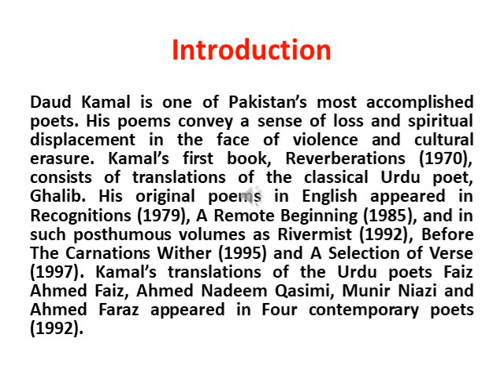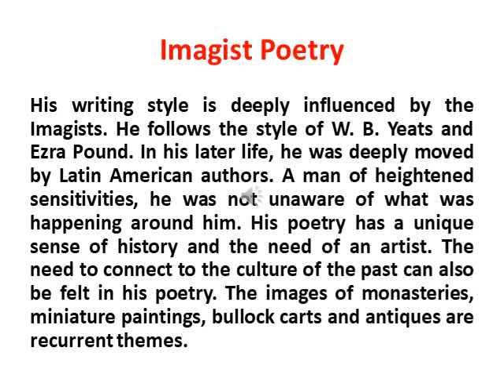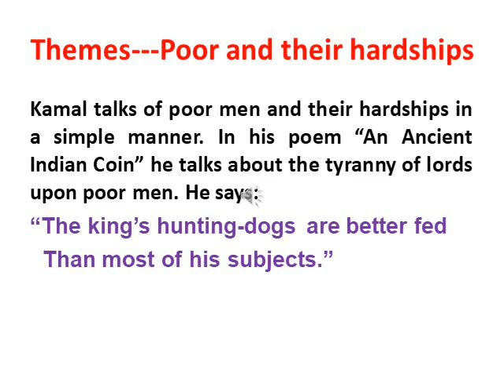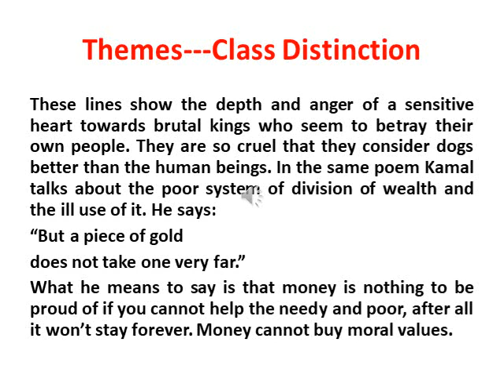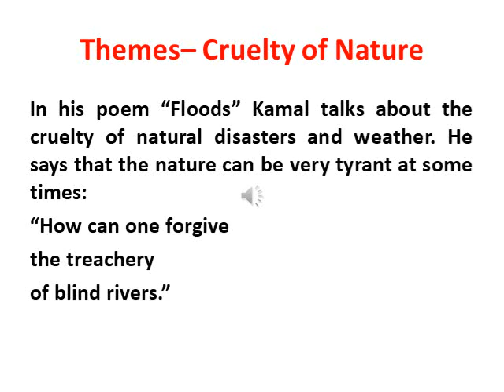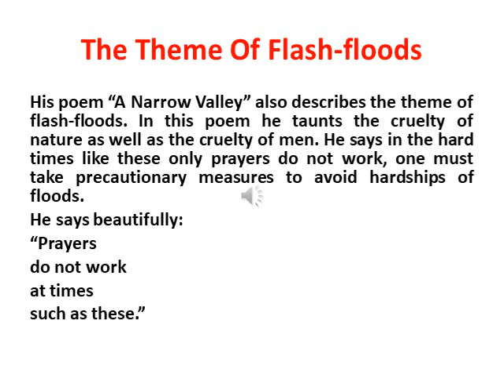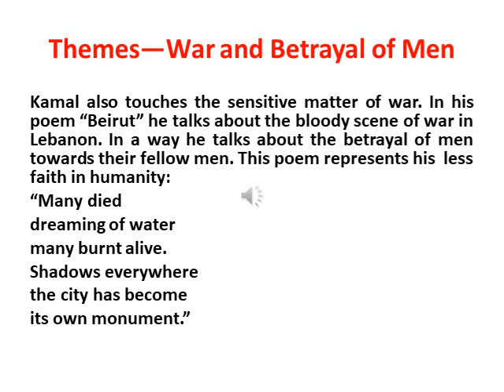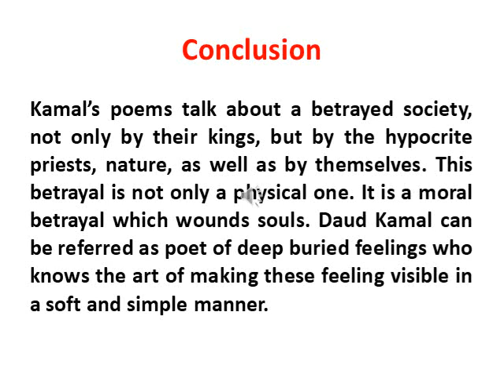Daud Kamal Style and themes